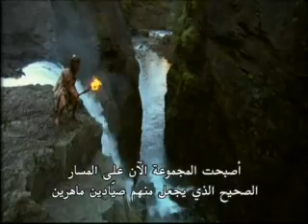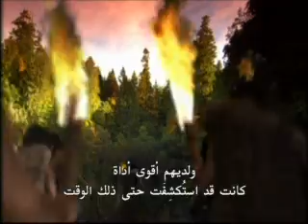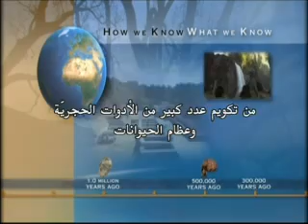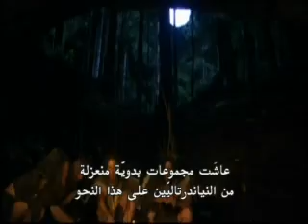before we ruled the earth3\5قبل ان نحكم الارض 3/5